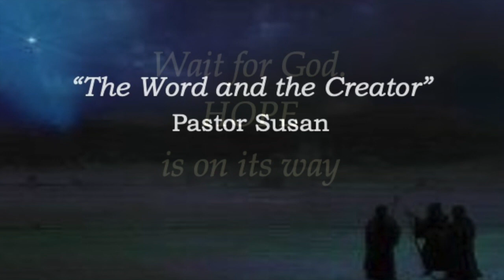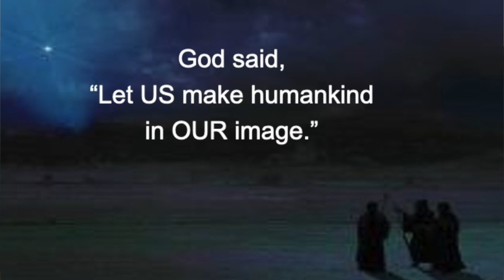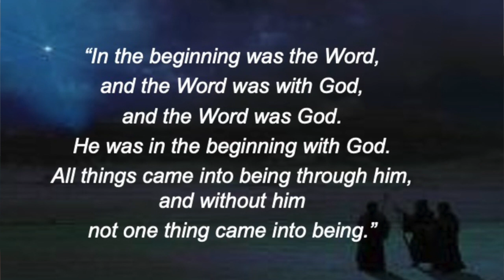Sermon 11-29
This video is about Sermon 11-29